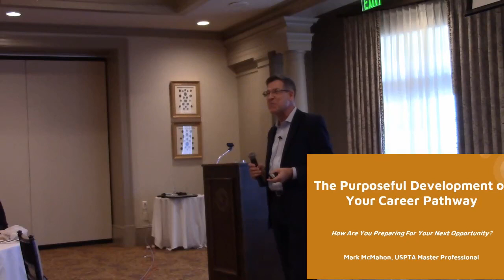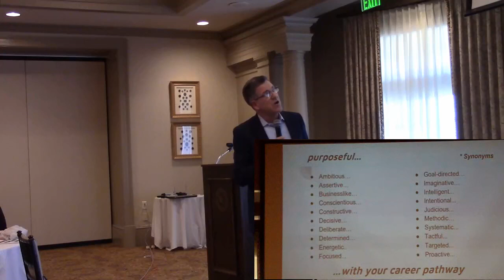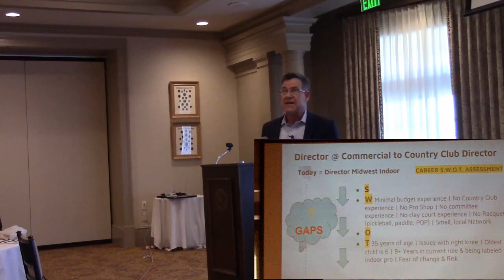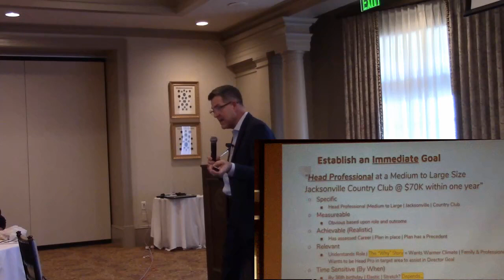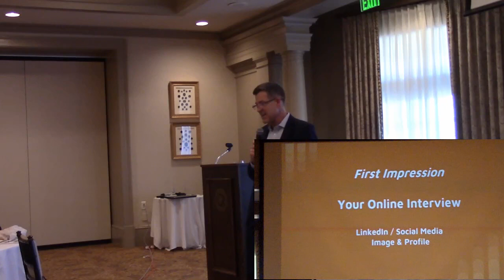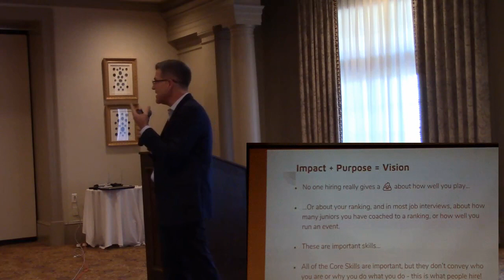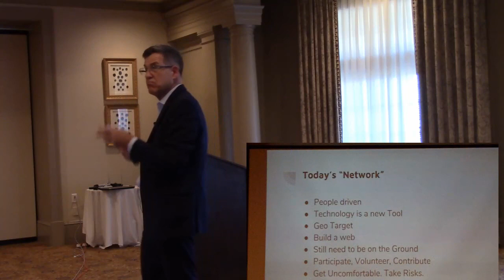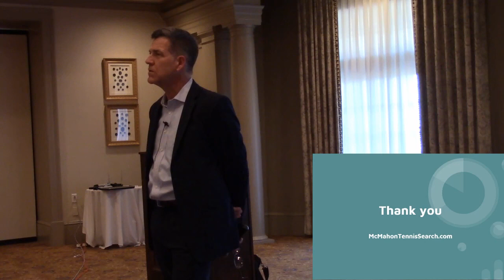2019 Business of Tennis - Mark McMahon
Held at Dunwoody Country Club - Feb 1st - Mark McMahon - The Purposeful Development of Your Career Pathway  (Oddly, there are some audio sync issues, but the material is complete an awesome)